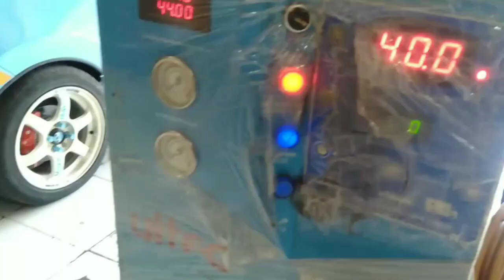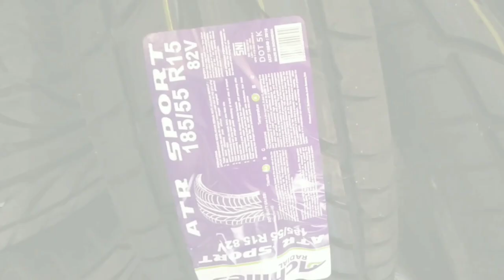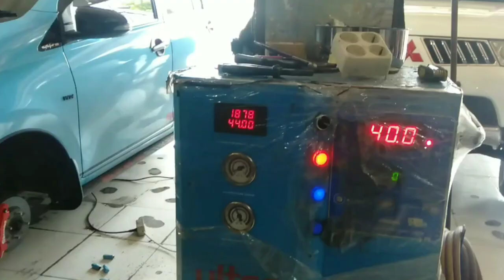Tampilan Achilles ATR sport R15 di toyota calya. lumayan mantap lah